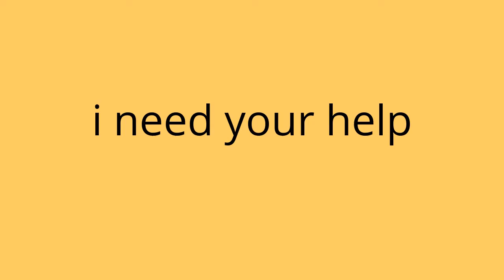help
one of my more sader vid